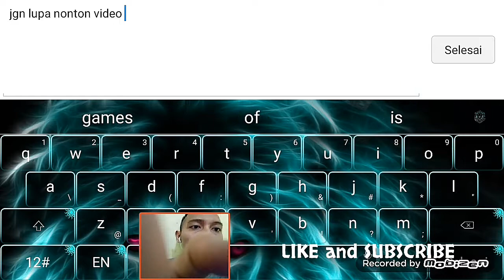BUIL LAPU LAPU PRO RANK SEASON 7 "MOBILE LEGEND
. Rank season 7 mush dibuat kocar kacir MENYERAH 19 vs 0
. Song : Alan Walker "- Spectre
. Mabar : coment dibawah